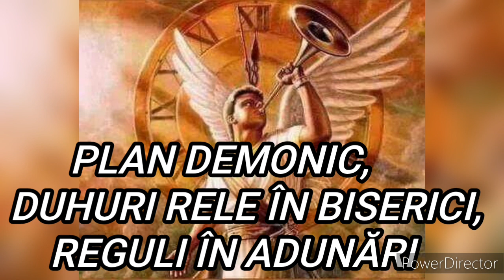Prorocie - Anul 2023 strigă Duhul Sfânt, un an plin de necazuri, biserici închise, adunări în case